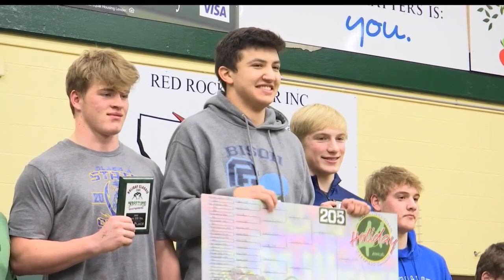Winter Classic Wrap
The epic conclusion of the Annual Winter Classic at CMR!